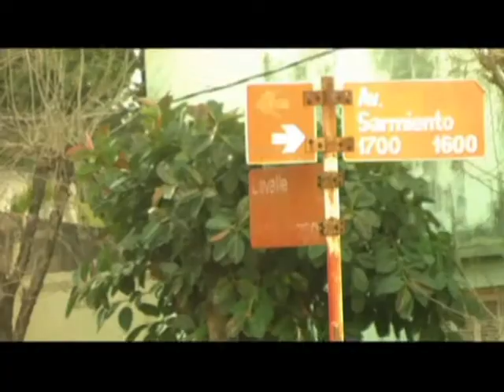dni quinto programa parte tres